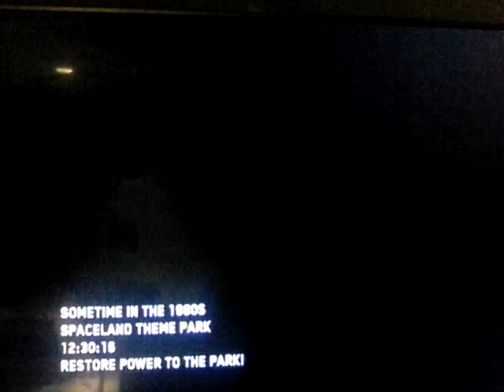Call of duty infinite warfare zombies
Hey u guys it is deadhead gaming here and today I am playing some more CODIWZ the rest of the video is for you to find out. Cee u in the next video.